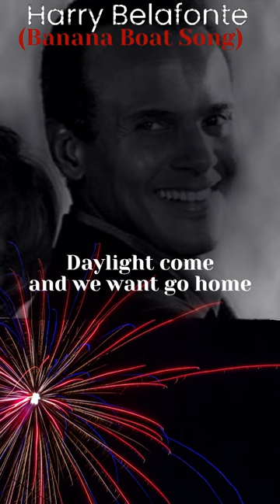🍌Banana Boat🍌Harry Belafonte @Chantertracks